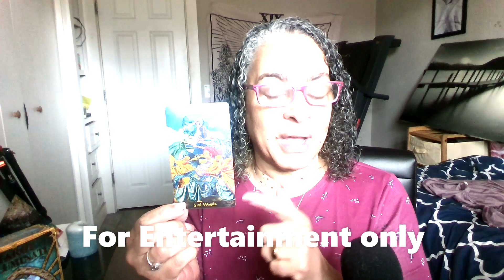The Pop Heard Around the World